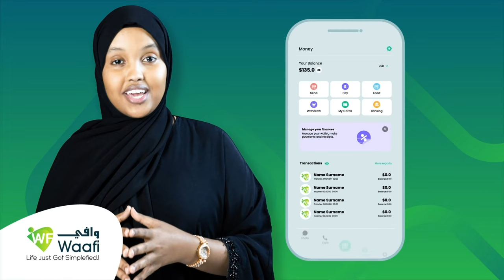Malxiisnimadii Arsenal oo la soo afjarayo.Falanqaynta Ciyaarta Arsenal & Man City